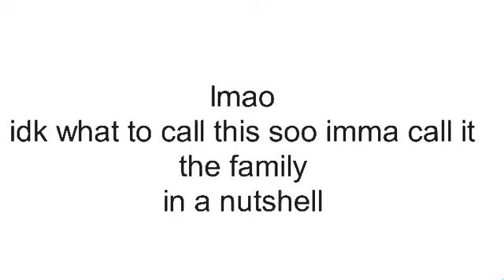A nutshell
Lmao my first one
Soo like i might change the story you know me hehehehhsuxisisiixixixkxnidisuxjcjxhoeks